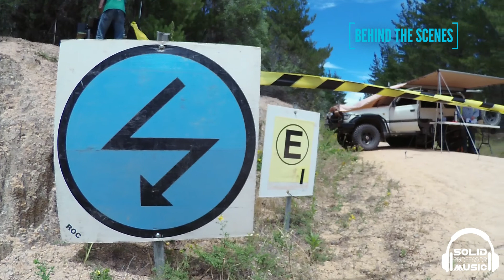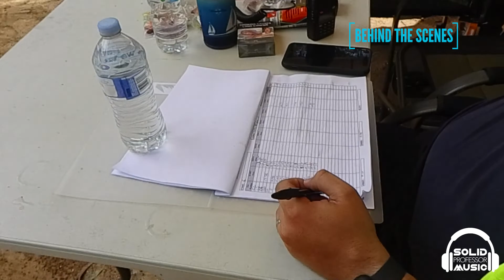Behind the Scenes - SOLID Professor - National Capital Rally DJ Set 2022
This is a behind the scenes video of filming multical DJ set by an Australian DJ, SOLID Professor, on 29 November 2020 at National Capital Rally 2020, in the ACT, Australia.

Soundtrack: Maksim Dark - Coordinate & Marksim Dark - Attack Disco

SPECIAL THANKS TO:
- Bruce Brown